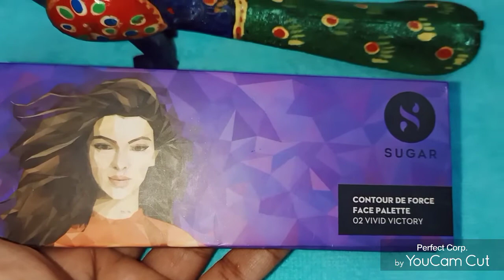Sugar Contour De Force Face palette blush highlighter full Review & Demo ll by karna chahiye ya nahi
hi friends aaj mai aap logo ke sath sugar Contour de Force Face palette ka aapna honest review share karungi agar aap ko video pasand aaye to subscribe karna like karna share karna!

sugar Contour de Force Face palette review

sugar Contour de Force Face palette kyasa hain honest review

sugar Contour de Force Face palette hindi review

sugar Contour de Force Face palette kyasa hain lena chaiye ya nhn